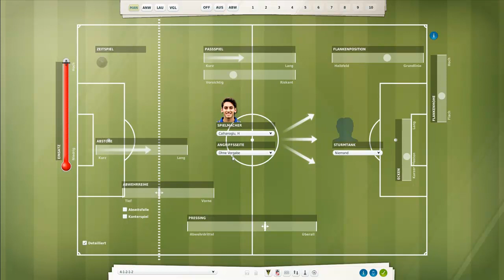Let's Play: Fussball Manager 13 [#176] - "Erster Sieg gegen Erfurt ?" [HD] [Saison #03]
▼ Informationen ▼

▼ Downloads für den FM 13 ▼

In den folgenden Ordner speichern: Eigene Dokumente » FUSSBALL MANAGER 13 » Data » SaveGames
Viel Spaß & Erfolg =)